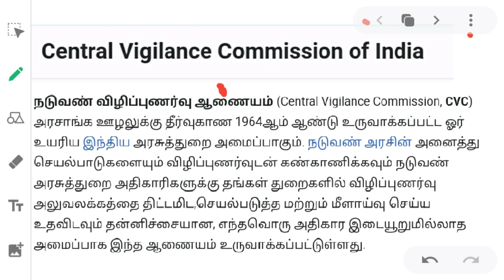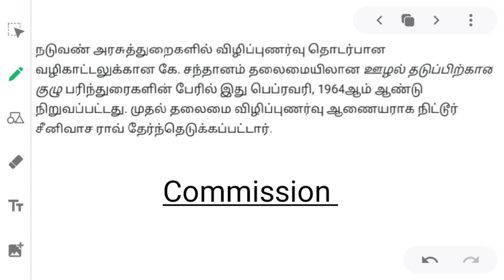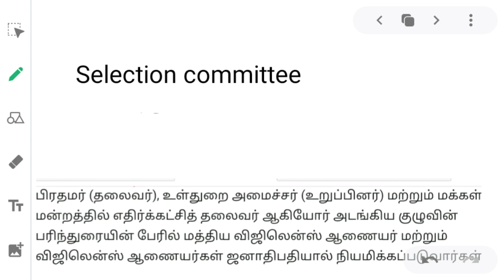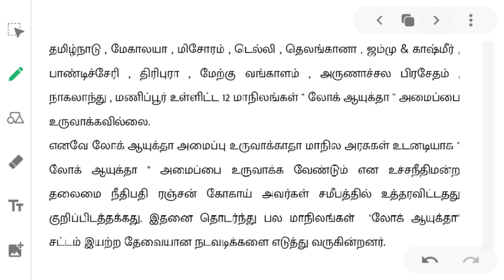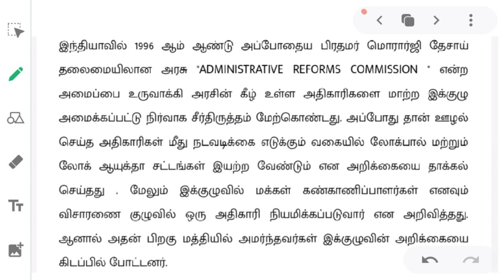TNPSC Indian Polity | Not in school book பொது வாழ்வில் ஊழல்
Central vigilance commission
CBI
Lokpal
Lokayuktha

இந்திய அரசியலமைப்பு
பொதுவாழ்வில் ஊழல்